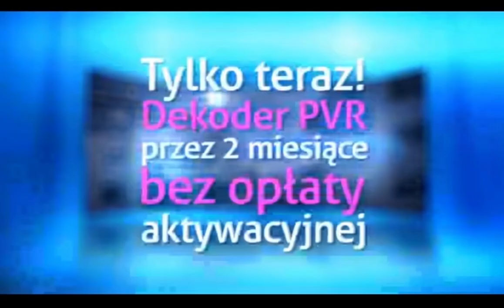Vectra | Stara Reklama